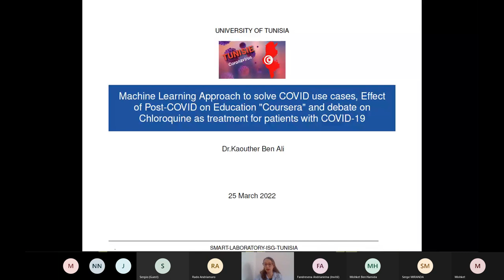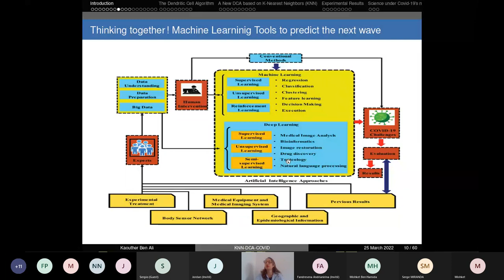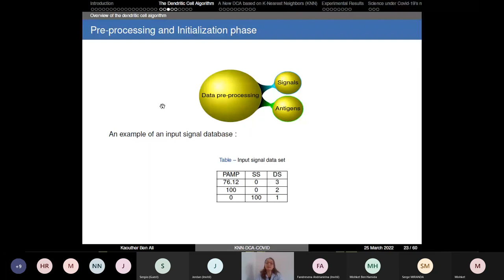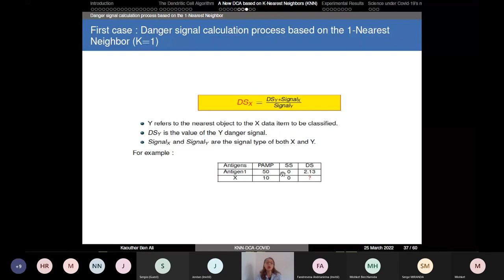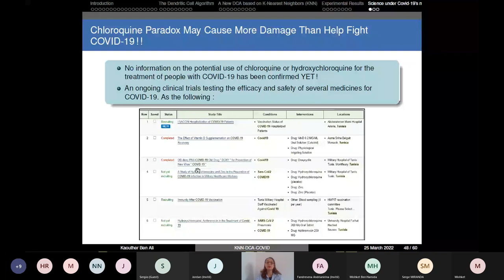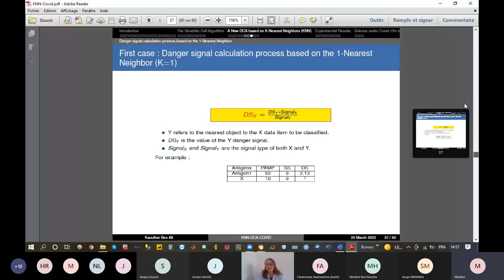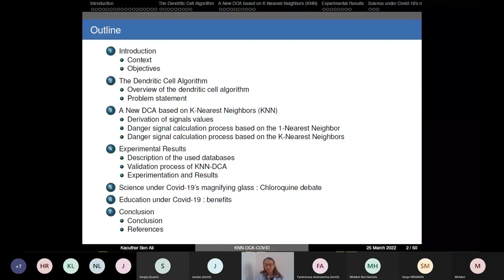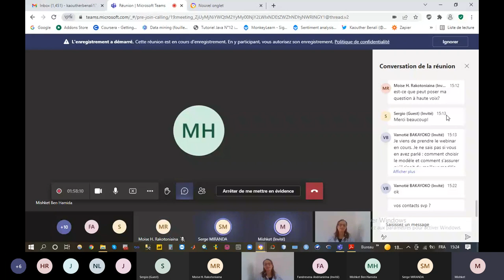[WEBINAIRE] Approche Machine Learning pour résoudre des use cases COVID - Dr. Kaouther BENALI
🌟 REPLAY DISPONIBLE ! 🌟

Plongez dans le monde passionnant de l'Approche Machine Learning pour résoudre des use cases COVID avec le replay captivant de notre webinaire présenté le 25 Mars ! 🎥🦠

Rejoignez le Dr. Kaouther Benali, une experte renommée, alors qu'elle explore comment le Machine Learning peut être utilisé pour relever les défis liés à la pandémie de COVID-19. 🤖💡

Découvrez comment les algorithmes intelligents peuvent aider à prévoir la propagation du virus, à identifier les foyers de contamination et à prendre des décisions éclairées pour la santé publique. 📊🔬

Cette vidéo vous plongera dans des études de cas fascinants et vous montrera comment l'IA joue un rôle crucial dans la lutte contre la pandémie. 🌍🔍

Ne manquez pas cette opportunité de développer votre expertise ! 🔔📈